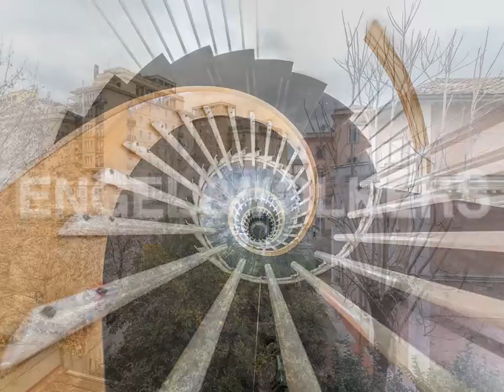La mia slideshow